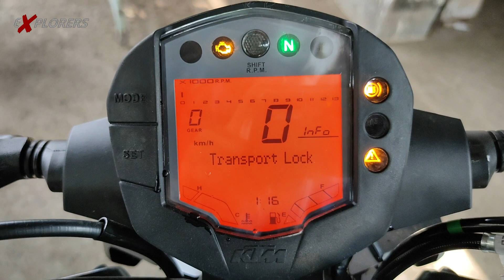Husqverna Svartpilen 250 vs KTM Duke 250 Comparison || Which one is best for you ? || OctaneWheels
If you love Motorcycles then will also love this channel, OctaneWheels.